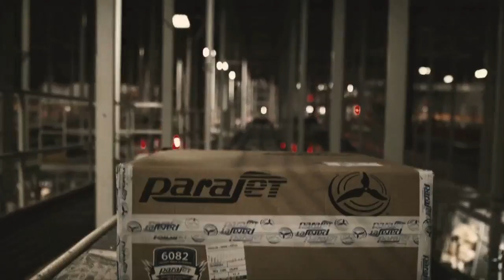Zips Baseball Doubleheader vs Toledo - March 29